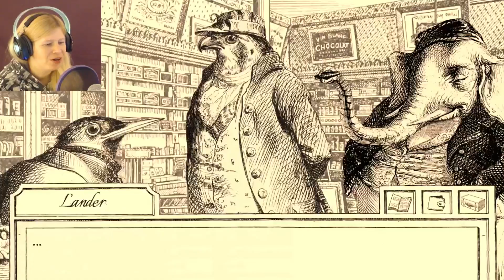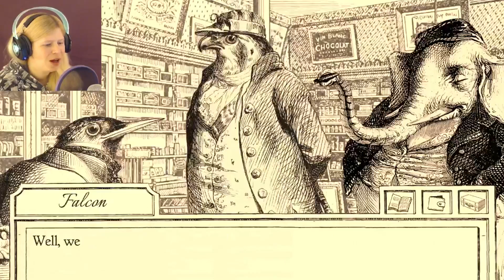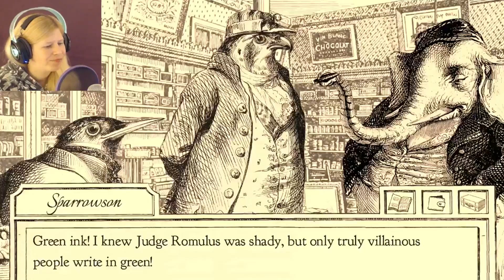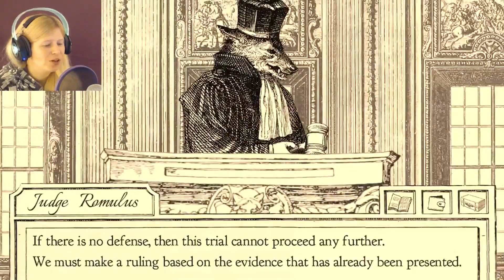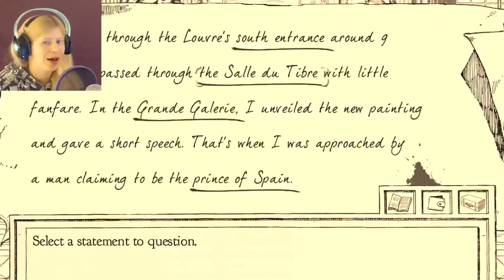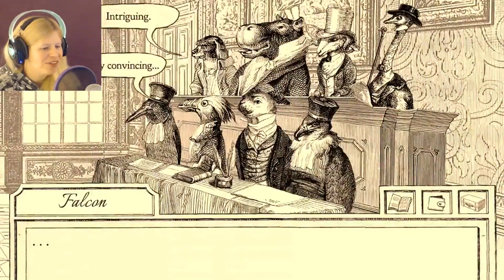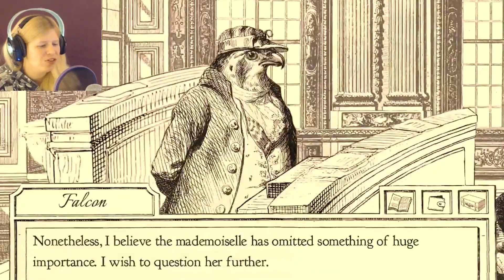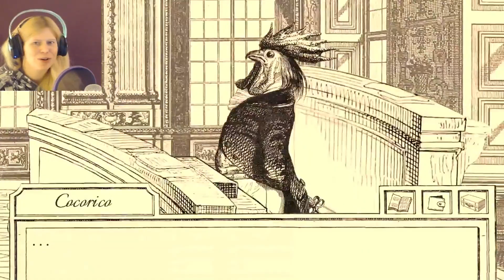HOWL YOU DOING? | Aviary Attorney - Part 6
Falcon and Sparrowson are a step closer to discovering the truth behind Major Howl's murder and the attempted assassination on the king. How can they prove that the chocolate is involved and who is sending threats to them about stopping the trial? Find out and let's play Aviary Attorney!

Outro Song was created by Electro-Light with their song, "The Ways (feat. Aloma Steele)".